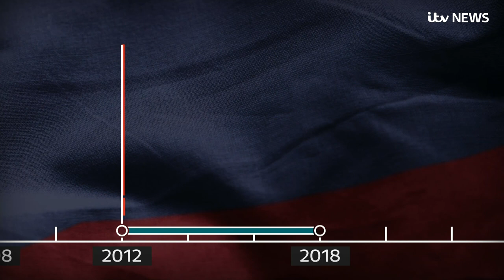Putin announces Mikhail Mishustin as new Russian prime minister | ITV News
President Vladimir Putin has named tax service chief Mikhail Mishustin as Russia’s new prime minister, just hours after the previous government resigned.

The unusual resignation of the entire government was done to allow Putin to enforce constitutional changes, it is reported, which would see future presidents restricted to two terms in office.

Putin himself is currently serving his fourth term, which ends in 2024.

Mr Mishustin, who is 53-years-old, has worked in the government since 1998 and has kept low profile while serving as the head of the Federal Tax Service since 2010.

Mr Putin’s choice of Mr Mishustin, who lacks any political weight, indicates that he will not play an independent role.